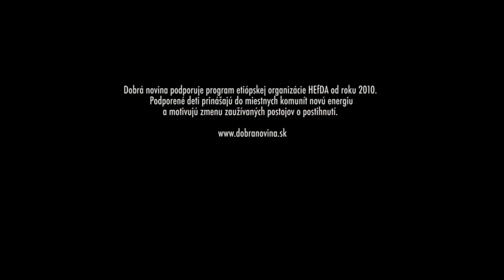Zaznam - trailer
Ukážka z filmu Zamzam.